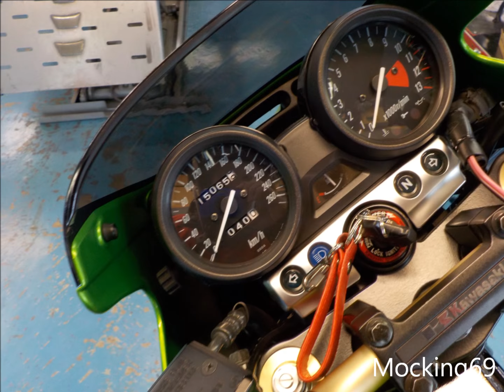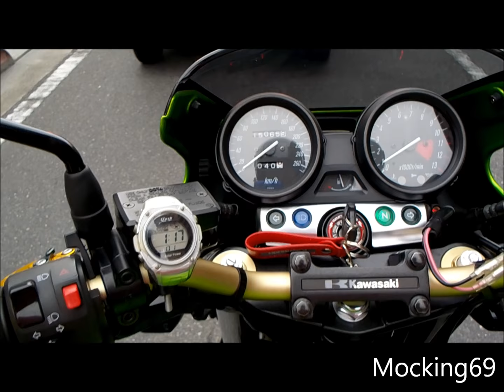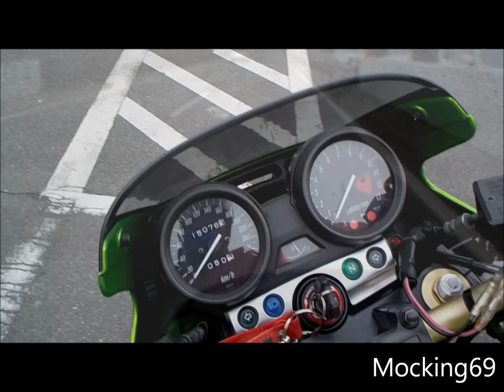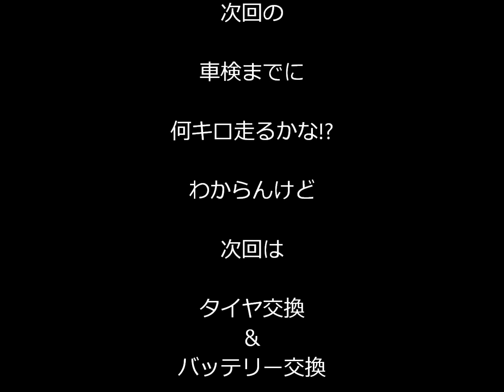Kawasaki ZRX1200R 車検上がったので引き取り行って来た♪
カワサキZRX1200Rは、あんまし乗らないんだけど車検受けました!!
バイクって乗らなくても満足するんだよね♪
でも車検代高いっすね…